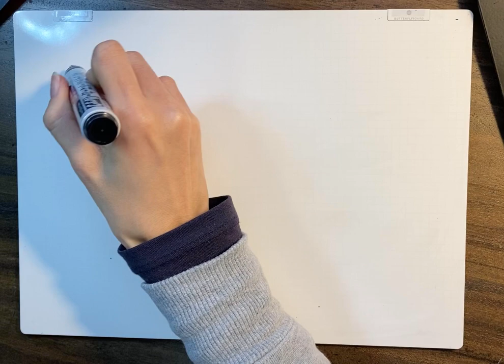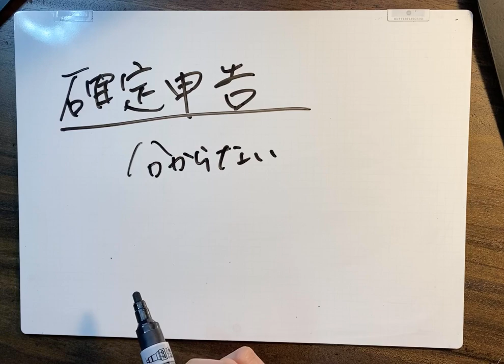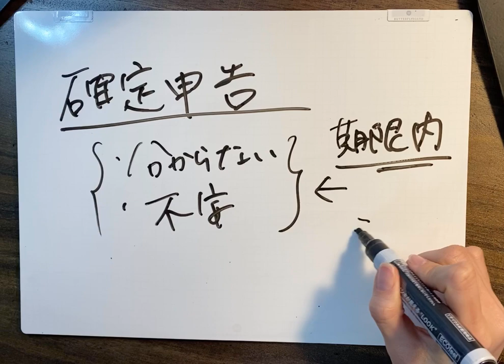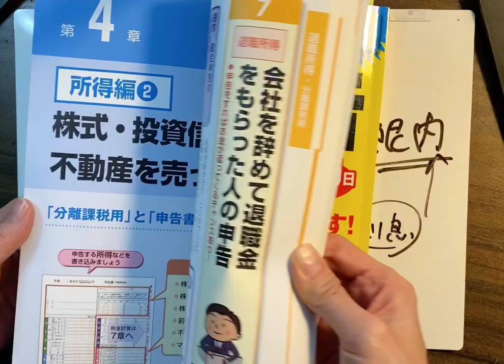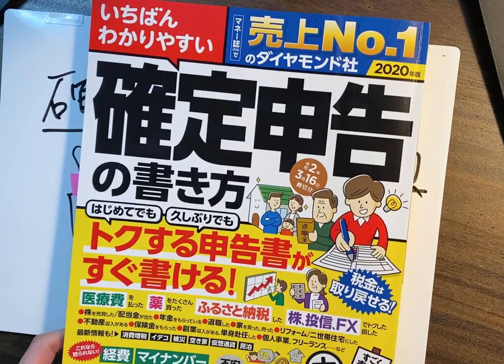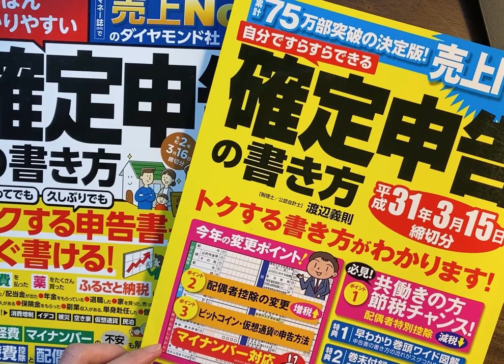【税理士オススメ！本屋で買える確定申告の本！】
カラーで見やすくて、分かりやすい！本屋で手軽に買えるのもいい。
どこにどの数字が入るのか見やすいです。

‹税理士河南の会議室›会員制のグループです☺️
（申込みの手続きを確認次第、Facebookの非公開グループに招待します）

多くの起業家、自営業のオーナーは責任感が強く常に判断と困難と向き合っています。だからこそ、いい時も悪い時にも寄り添ってくれる人が必要です！事業専門税理士の河南です。